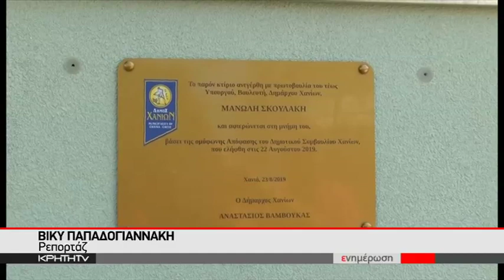Τιμή στον εμπνευστή του κέντρου υγείας Χανίων Μανώλη Σκουλάκη